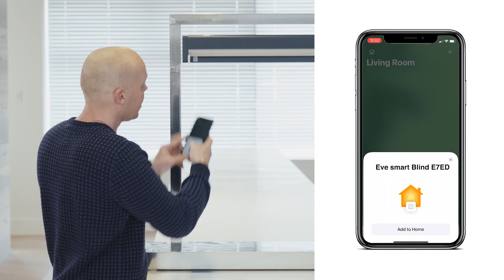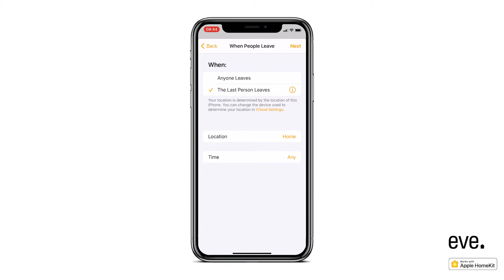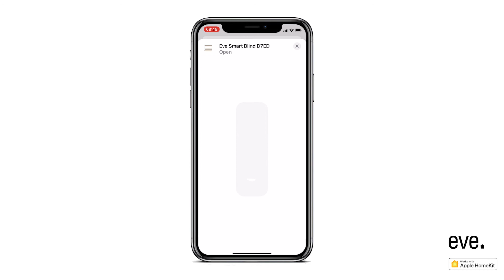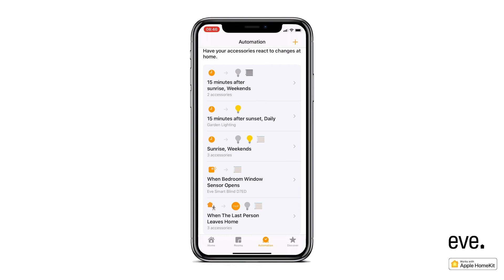Coulisse launches motor range with Apple HomeKit technology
Coulisse is launching a range of motors with Apple HomeKit technology, in collaboration with smart home specialist Eve Systems from Munich, Germany. The range, that includes wireless motors for roller blinds, Venetian blinds, cellular shades and curtains, aims at making motorized blinds accessible as a mass-product. Designed to create a delightful user experience, it drastically simplifies the use of a motorized blind by enabling installation, automation and control directly on the iPhone. The range, that as the first in the market includes the new home connectivity standard Thread, will become available over the course of this year, starting with a roller blind motor in the second quarter of 2021.